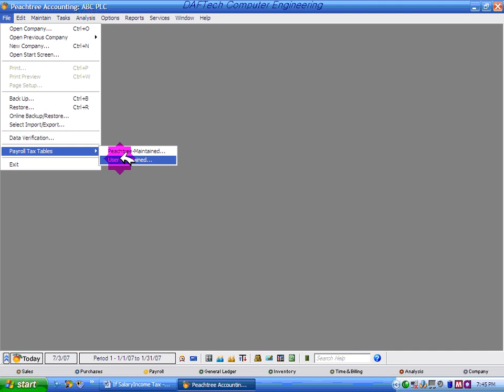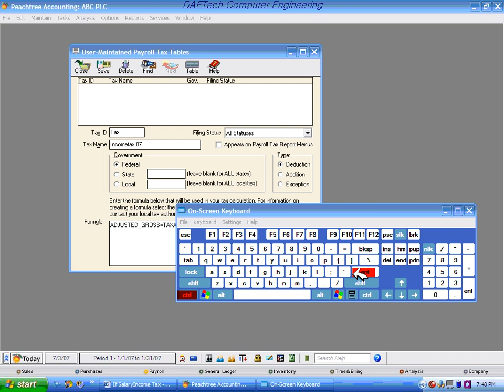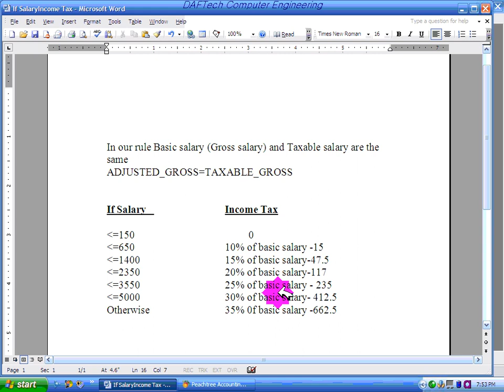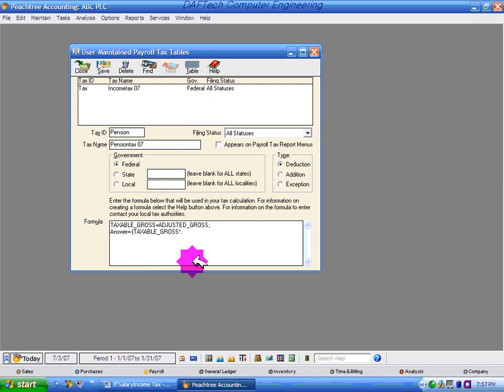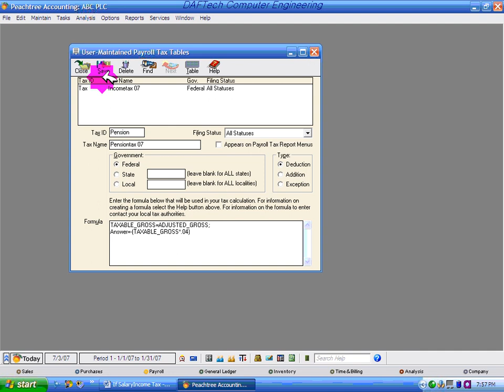Peachtree Accounting Section 4 2@KMB4208